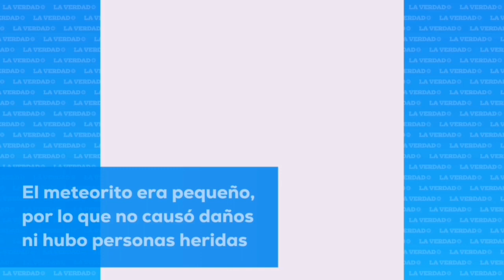Meteorito cae en Australia iluminando el cielo de verde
La caída de un meteorito en la ciudad de Queensland, Australia, desató pánico entre la gente, pues el fenómeno iluminó el cielo de color verde y provocó un fuerte estruendo, por lo que las personas gritaron aterradas, tal como se puede observar en videos virales que ya circulan en redes sociales.